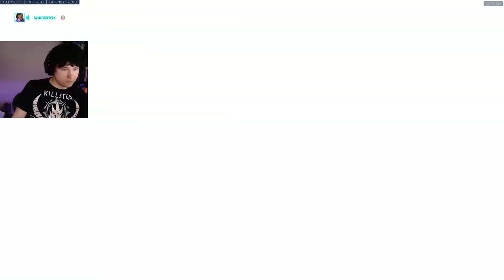VALE BEST ANA! [ OVERWATCH SEASON 18 TOP 500 ]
Vale plays Mercy on Temple of Anubis. In this Overwatch replay and gets 9k healing done.
How to play Mercy overwatch? Vale as Mercy. Pro replays overwatch. Mercy gameplay.